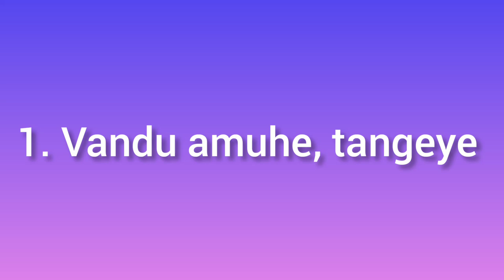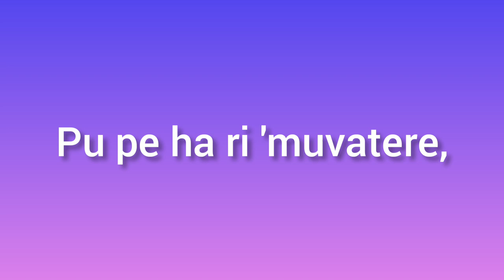VANDU AMUHE TANGEYE MUHONA WEYURU | Eimburiro oritjatatu (3) | Okatikisa | Omatangero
Indi eimburiro orirjatatu mokatisa ketu komaimburiro.
Ngatu puratene pamwe mokutanga Ndjambi wetu.
Ngatu hinde  kuvarwe okuvezeuparisa mombepo.
Ngatu honge ozonditona zetu kutja ovyo mbazu yetu avi hazembwa.  ♥❤👌